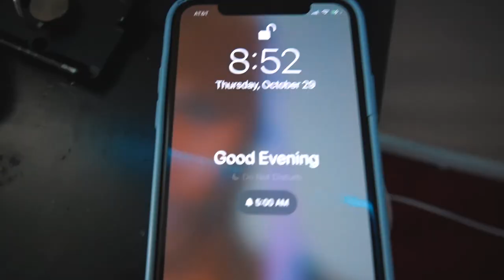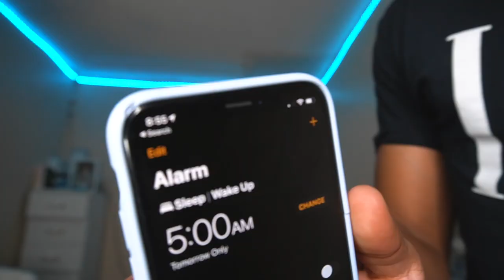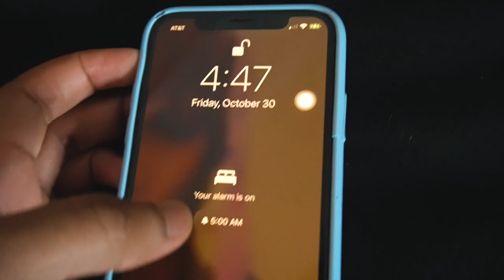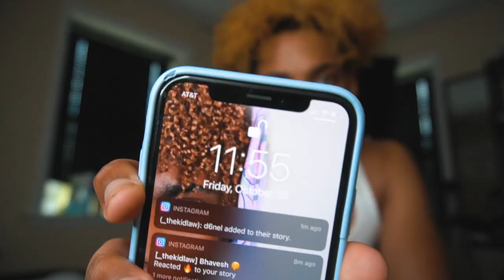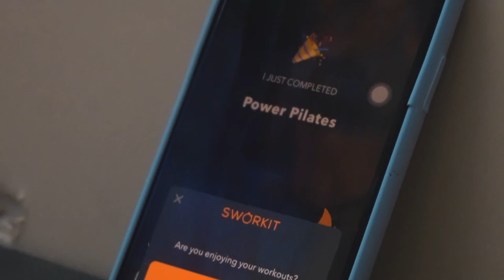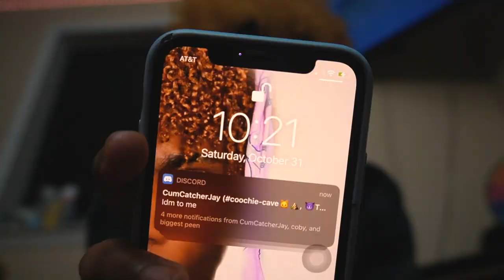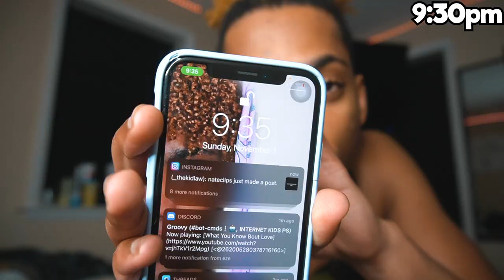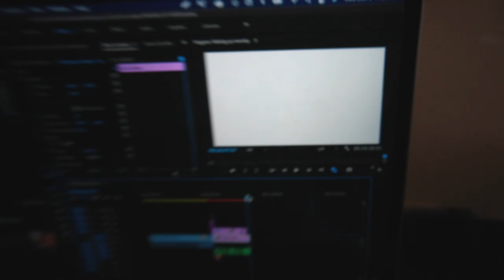waking up at 5AM EVERYDAY for a week...